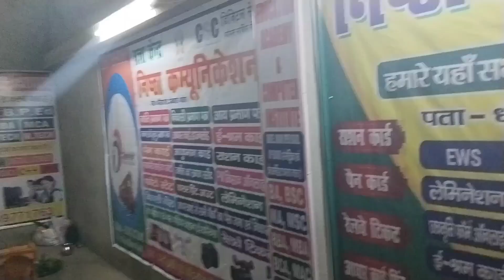गाँव_की_दिवाली |Gaw_ki_Diwali|Dipawali_vlog@souravjvlogs